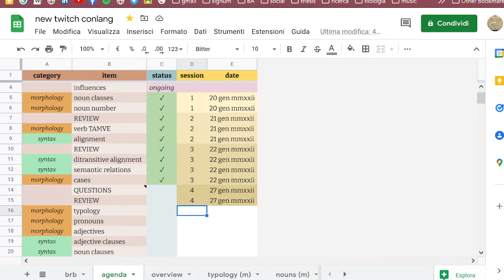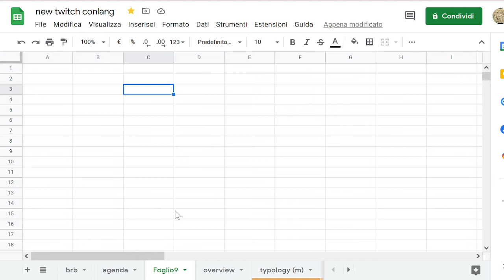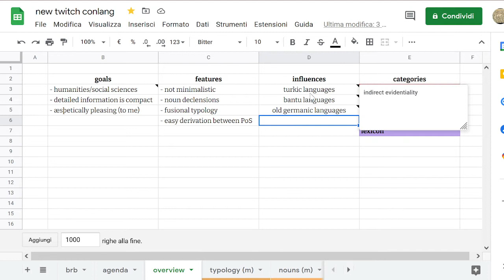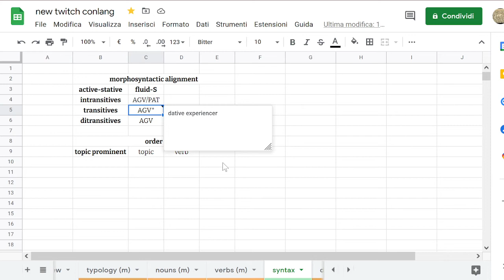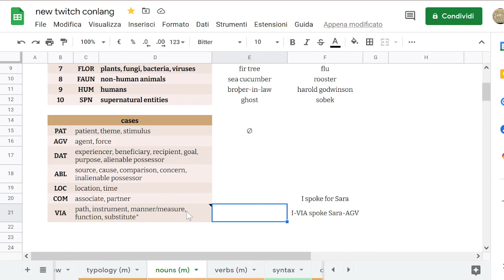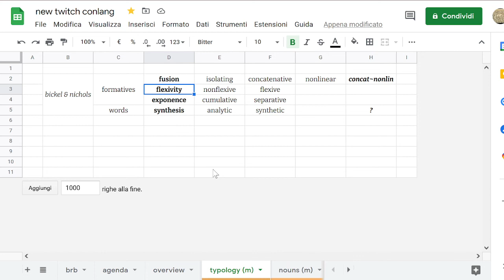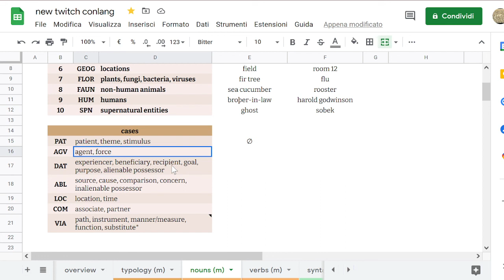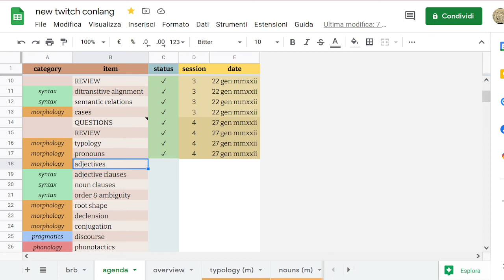conlang wiþ me 4 · conlang types & morphological typology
answering questions, types of conlangs, review of prior sessions, morphological typology, and pronouns

(original date: 27 january 2022)